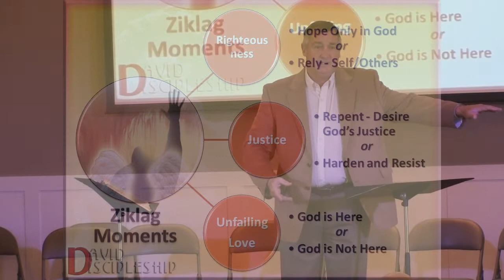How to Strengthen Yourself in the Lord - The Power of God's "Hazaq"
David faced the fires of Ziklag, the faces of men intent on stoning him, and strengthened himself in Yahweh Elohim. He did so by humbling his heart to God and embracing His hesed, mishpat and tsedaqah. He gained the hazaq of God, and so can we his disciples when we respond to Ziklags in the same way.